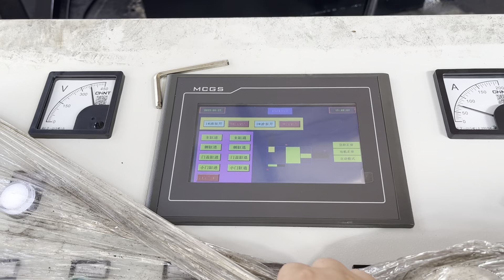China Used Metal Baler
Details of China Used Metal Baler, China Used Car Baler, China Used Aluminum Extrusion Press,

TCMBALER is a professional China Used Metal Baler manufacturer and supplier in China for more than 20 years, and we can offer China Used Metal Baler for sale with a cheap wholsale factory price for our customers without any agent or dealers if you wanner buy our China Used Metal Baler.